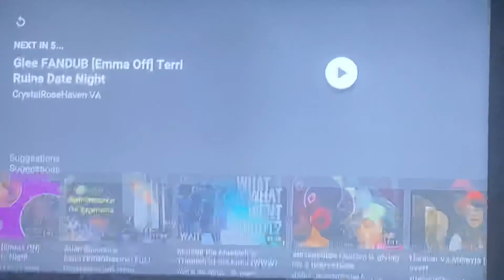🎸HANNAH MONTANA🎸~🎙HANNAH MONTANA FANDUB🎙~☎️HANNAH VS MIKAYLA☎️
I’m back again as pop star Hannah Montana, I loved this show growing up and I did this scene a while back, thank god I still remember fandubing this one, as always I send y’all lots of love and y’all enjoy it♥️♥️♥️♥️♥️♥️♥️♥️♥️♥️♥️♥️♥️